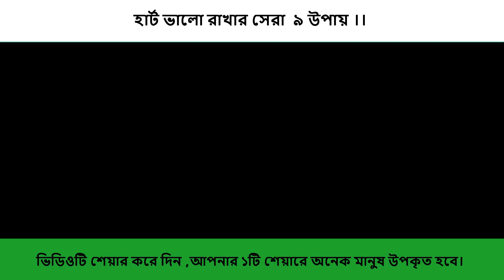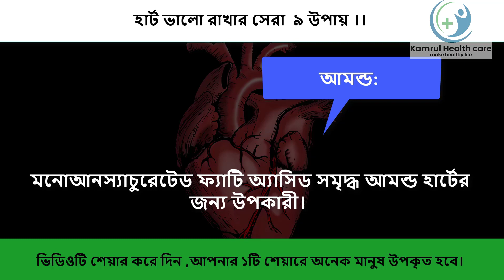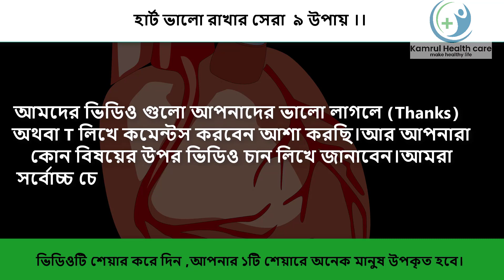হার্ট সুস্থ রাখতে ডাঃ দেবী শেঠির কিছু পরামর্শ । Dr.Devi Shetty Healthy Heart Tips Bangla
হার্ট ভালো রাখার সেরা  ৯ উপায়
হার্টের অসুখ এমনই একটি বিষয় যে বাইরে থেকে আগেভাগে বোঝা যায় না।
তবে সচেতনতার মাধ্যমে এই রোগ থেকে দূরে থাকা সম্ভব। অনেকে মনে করেন স্বাস্থ্যকর খাবার খেলে আর নিয়মিত ব্যায়াম করলেই যথেষ্ট।
কিন্তু এর বাইরেও আরও অনেক কিছু করা প্রয়োজন।
হার্টের অসুখের কারণে হতে পারে মৃত্যুও।
 বিশেষ করে নারীদের ক্ষেত্রে এই আশঙ্কা বেশি।
এক্ষেত্রে বয়সও খুব একটা বিষয় নয়। তাই হার্ট ভালো রাখতে মেনে চলতে হবে কিছু উপায়।
 বিশেষজ্ঞরা বলছেন, সঠিক খাওয়াদাওয়াই হয়ে উঠতে পারে হার্টকে সুস্থ রাখার চাবিকাঠি।

হার্ট ভালো রাখার ব্যায়াম,
হার্ট ভাল রাখার উপায়,
হার্ট অ্যাটাক,
হার্ট ভালো রাখার টিপস,
হার্ট সুস্থ রাখার উপায়,
হার্ট সুস্থ রাখার খাবার,
হার্ট সুস্থ রাখার ১০টি উপায়,
নার্ভ সতেজ রাখার উপায়,
হার্ট ভালো রাখার ঘরোয়া উপায়,হার্ট ভাল রাখার উপায়,
হার্ট ভাল রাখার উপায় কি,
হার্ট শক্তিশালী করার উপায়,
হার্ট ভাল রাখতে দেবী শেঠির পরামর্শ,হার্ট ভালো রাখার উপায়

কুসুম গরম পানি খেলে কি হয় জানেন? সারা বিশ্বের অবাক করা তথ্য ফাঁস। ফলাফল জানলে নিয়মিত আপনিও খাবেন

যে ১৫টি কারণে যৌন আকাঙ্ক্ষা কমে যায়|যৌন শক্তি কমে যাওয়ার কারণ |যে খাবারে যৌন আকাঙ্ক্ষা হারিয়ে যায়

যে ৩ টি নিয়মে রসুন খেলে পুরুষের ক্ষমতা ১০ বাড়বে।৮০ বছরেও যুবকের মত শক্তি হবে। যৌনশক্তি দ্বিগুণ হবে

যে কারনে আপনার স্মৃতিশক্তি দিন দিন কমে যাচ্ছে ।। The reasons for the decrease of brain power